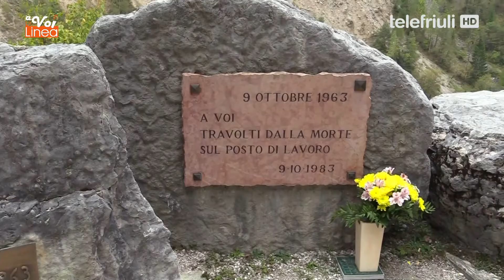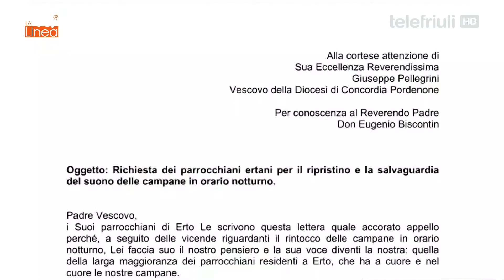A VOI LA LINEA - 13 Aprile 2021